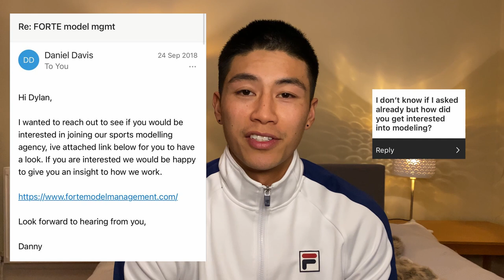How I Started | Q&A with Dylan Gee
Hey guys, I'm Dylan Gee and I am mainly known for tennis and fitness. I am excited to share a Q&A video all about myself. The questions were asked on my two Instagram pages and I picked the most commonly asked questions.